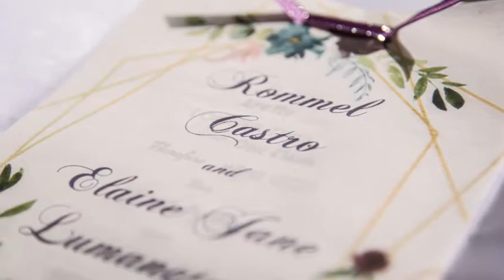Civil Wedding 2019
Venue: @Zaragosa Events Place
Wedding Officiant: Mr. Emmanuel Rey P. Moreno
Host: Singing Host Mau Ilarde
Catering: @A.L Events and Management
Coordinator: Mr. and Mrs. Angelo Lorena Bautista
Wedding Gown: @Khimnana Smith
Hair & Make up Artist: Ms. Ayie Laureta (Mr. Mark Lumangtad, Ms. Michelle Reyes)
Photographer: @LJ Photography Lei De Leon
Shot glass Souvenirs: Ms. Sandra Sacbayana
Wedding Cake: @Double Blessed
Personalized Donuts: @Meliza Cabatingan
Bouquet Florist: @Mabels Flower Shop
Wedding Signage: Ms. @Joyce Bangasan